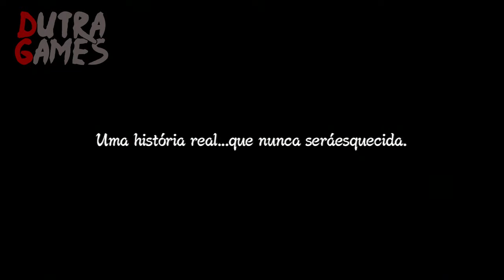Naruto Shippuden Ultimate Ninja Storn 3 - O ataque da kyubbi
Fala galera, hj trago para vocês o capitulo prologue de Naruto tudo aquilo ali do titulo ^^,
Jogo muito esperado por mim e que promete muito com boss fights animais...

Então é isto ai pessoal, assistem o vídeo e deixem seu Feedback.